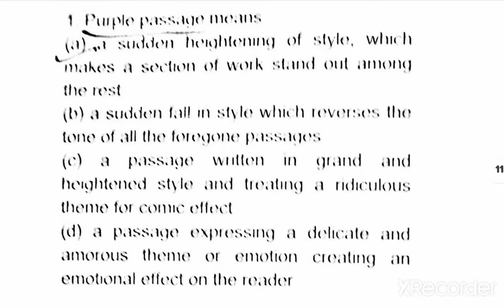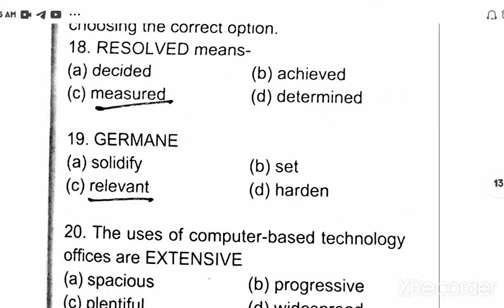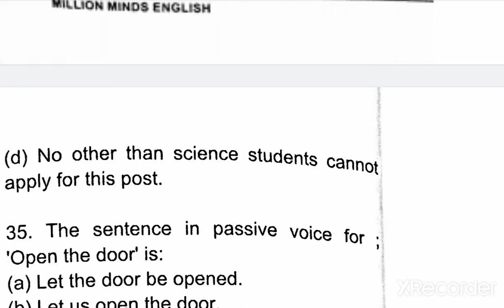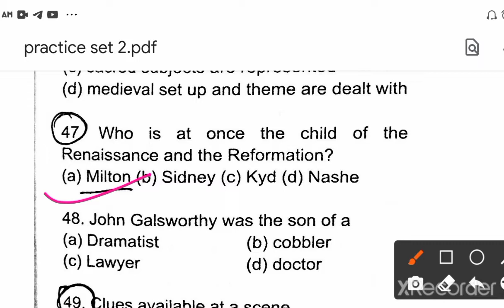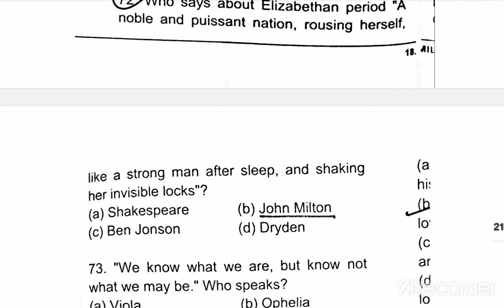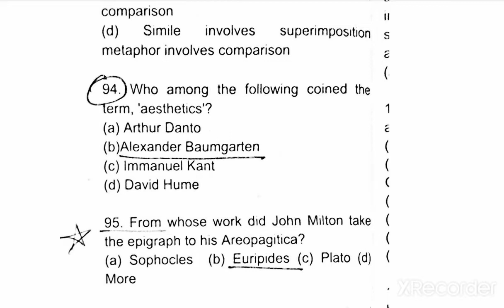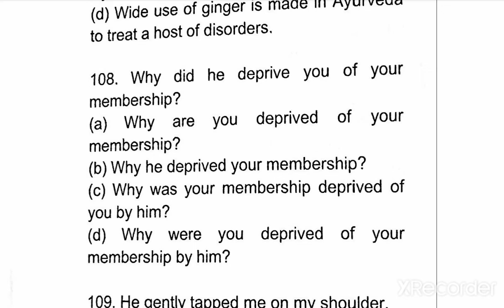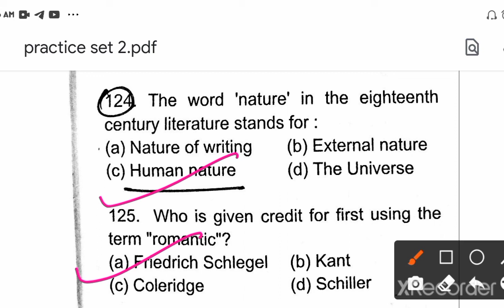Practice set 2, Tgt English Million minds English, Million minds English practice set 2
practicesetmillionmindsenglishPractice set 50 Dr. Ranjeet Singh । Dr. Ranjeet Singh English practice set । Tgt English practice set

🖕 playlist of Dr. Ranjeet Singh Practice Sets

🖕 playlist of Dr. Ranjeet Singh TGT English book practice

🖕 playlist of Shakespeare

🖕 Million Minds English practice set

 million minds million

 english minds

 kvs english

 gic english

 uppgt english

 tgt english

 pgt english

 uptgt english 2020 literary terms by million minds english

 preposition in english grammar dsssb english

 tgt pgt english preparation tgt pgt english classes tgt pgt english literature

 tgt pgt english grammar tgt pgt english by chandra institute tgt pgt english coaching in allahabad

 tgt pgt english practice set up tgt pgt english previous year question paper up tgt pgt english classes

 up tgt pgt english online classes tgt pgt english vacancy

 TGT English practice paper TGT English practice set 1 TGT English practice set one by Chandra

 institute

 TGT English practice set by Uday sir practice set of TGT English practice set for UP TGT English

Practice set 50 Dr. Ranjeet Singh । Dr. Ranjeet Singh Practice set 50 । Tgt English Practice set

 practice set by Educational Empire

 mock test for tgt and pgt english english preparation for tgt and pgt exams english literature by Educational Empire

practice set by meenakshi sharma, tgt English practice, tgt English, pgt English ko